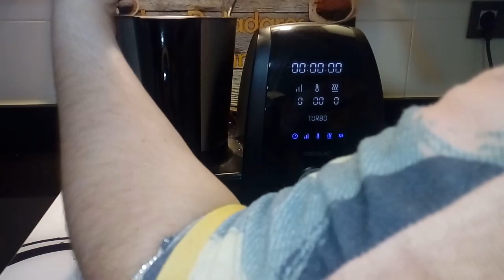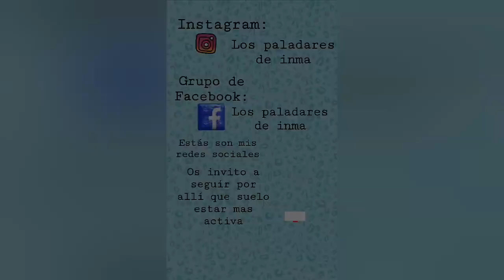Tarta flor ó ruffle milk en mambo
Hoy preparado una deliciosa tarta flor ó ruffle milk  con ayuda de mambo.

Es una tarta super rica ,fácil .
Es muy crujiente por fuera y la crema que lleva en su interior es deliciosa.

MI MOLDE ES DE 25 cm

ESPERÓ QUE OS GUSTE Y LE DEIS 👍,COMPARTE ESTE VIDEO ,PUEDES COMENTAR CUALQUIER DUDA EN COMENTARIOS Y NO OLVIDES SUSCRIBIRTE A MI CANAL Y ACTIVAR LA 🔔 PARA NO PERDERSE NINGUNA RECETA.

Ingredientes:
➡1 paquete de masa filo
➡400ml de leche
➡ 200 gr de queso mascarpone
➡ 12 gr de esencia de vainilla
➡ 3 huevos talla L
➡ la piel de medio limón
➡ 1 rama de  canela
➡ azúcar glass para decorar

Quieres una tabla de madera personalizada, aquí os dejo el perfil  de Instagram de la chica: